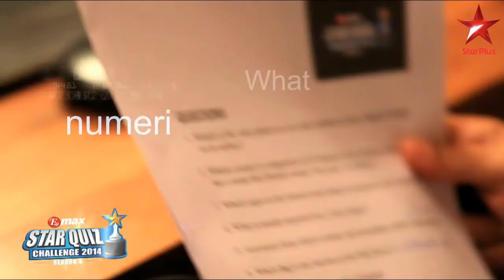EMAX STAR Quiz Challenge 2014 - Register Now!